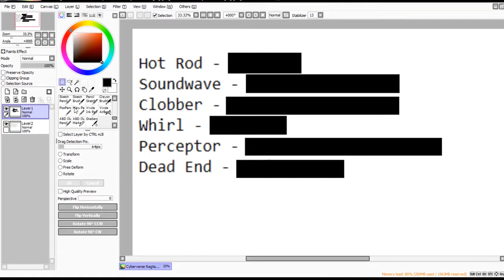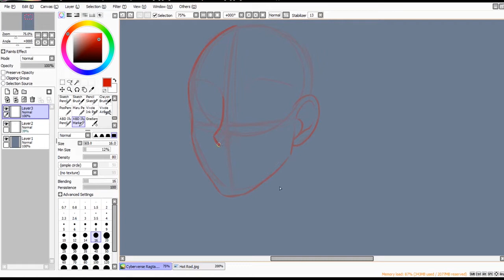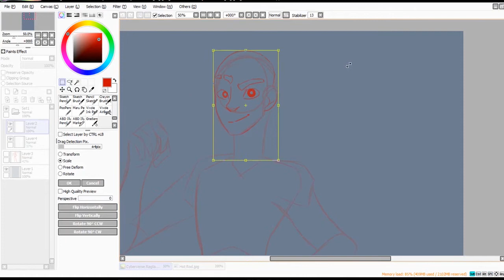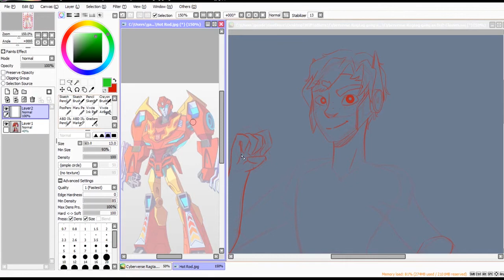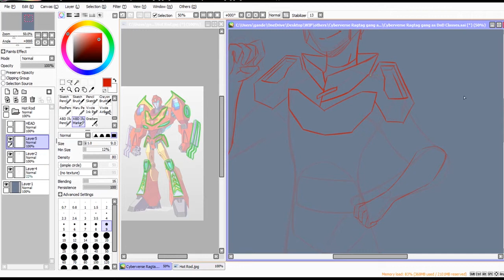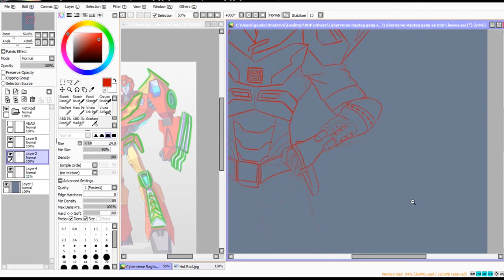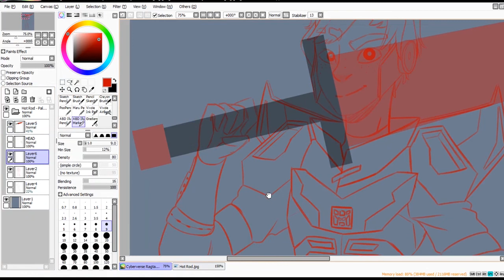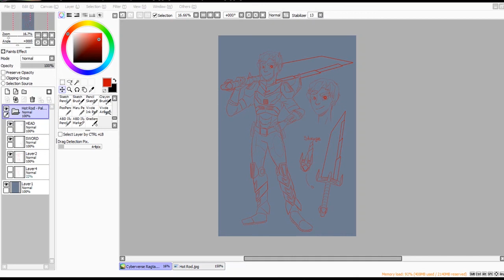Cyberverse Ragtag gang as DnD Classes! | Livestream 20/03/2020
Watching too much Transformers and DnD content so here’s a wild idea!

I want to do draw Transformers Cyberverse’s ragtag gang (Hot Rod, Soundwave, Clobber, Whirl, Dead End and Perceptor) as DnD classes!!!

I’ll most probably do a livestream tonight where I can start deciding who will have what class. I’ll also have my mic on so you’ll be able to hear me during the whole thing!